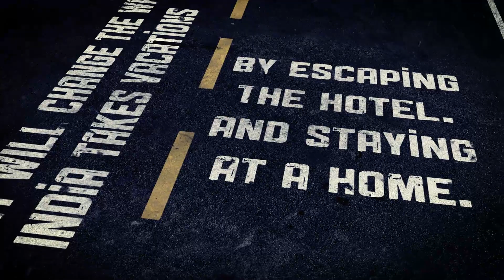India Homestay and Bed and Breakfast - On the Road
Homestay in India and bed and breakfast accommodation for short vacation rentals is a wonderful option, especially if you are visiting for longish stays or travel in large groups.

Indian homestays and bed and breakfast accommodations for short vacation rentals are priced at attractive rental rates. You can choose from villas near the beach or apartments in the city.

While the quality of India homestay and bed and breakfast accommodation can vary, booking one through a reputed company such as is much preferred. Indiawide verifies each homestay and bed and breakfast accommodation before listing them on the website for standards of service, and customer care. Typically, expect them to be upper middle-class houses. Many homestays and bed and breakfast accommodation are classy enough to compare well with luxurious hotels. Moreover, they class and taste clearly reflects the affection with which the homeowners have built and furnished for their own living eventually.

Homestays and bed and breakfast accommodation help you save money too. Often times, you might prefer a home over a hotel because of the large spacious living space they offer in a natural setting with balconies and verandahs in the middle of green lawns and gardens. You may depend upon the host for deep knowledge of the destination because he is a local there. You may want to eat local food and immerse in local culture as well. Chances are the host will invite you to join the family, sample home-cooked local food and explore the suburbs, hilltops and backwaters that a standard tour package might not even given you a hint of.

At other times, you might just not find a hotel in the neighborhood you want to stay in; or even if you do, the hotel might just be asking for a very high rate. Besides, you are also not expanding your carbon footprint by staying at 'commercial' hotels with all the trapping of excessive energy consumption.

Most bed and breakfast in India and homestays feature 'western-style toilets'; parking space, Wi-Fi Internet, safe drinking water, station and airport pick-ups and, if you are with the right host, drinks in the lounge with stories to hear!